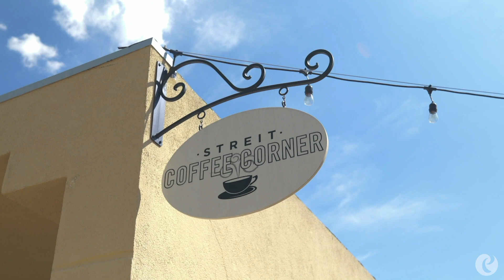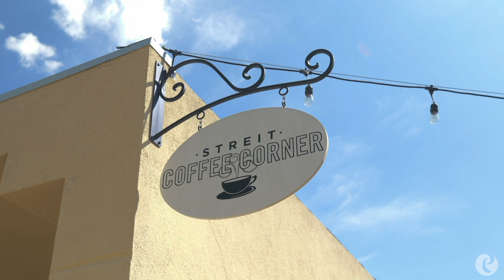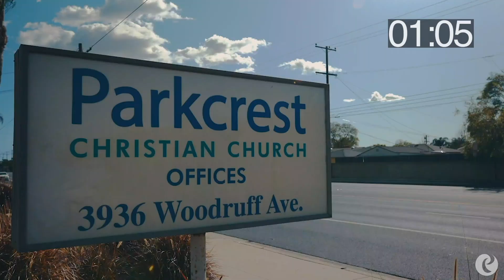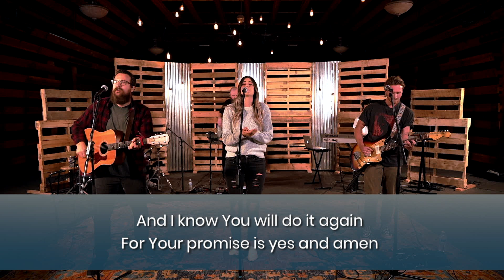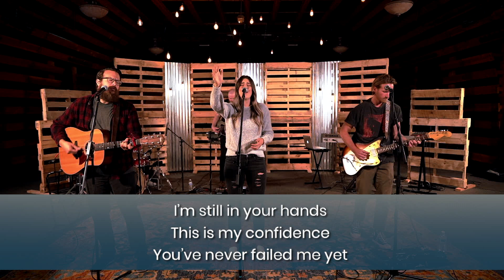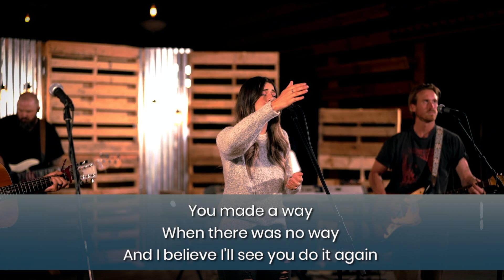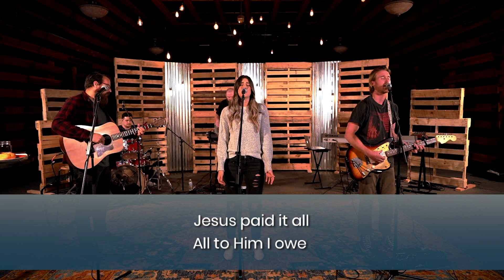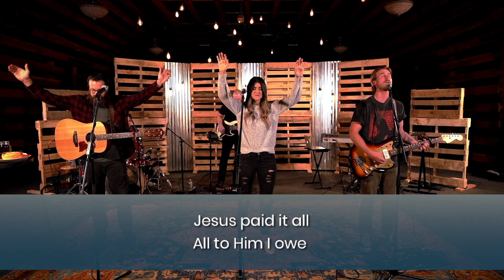Undivided: The Upright Person’s Guide 9 am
Welcome to Parkcrest Christian Church. Thanks for joining us as we go through our series, Undivided. During this series we will be wrestling with what it looks like to reconcile our inner and outer lives. You'll find links below to get to know more about us, for prayer, sign up for events, giving and to get connected.